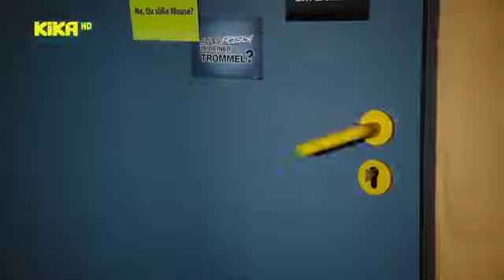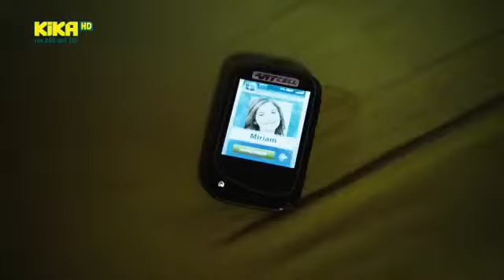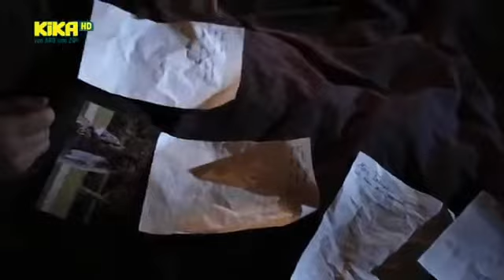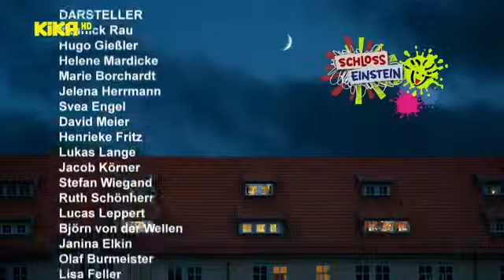Schloss Einstein Folge 808 Offizielle HD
Das erwartet uns in der nächsten Folge.

Schloss Einstein Folge 185 - 3.Schloss Einstein Folge 733.Schloss Einstein Folge 720.Der Ton sollte jetzt funktionieren.Schloss Einstein Folge 353 - 1.Neles ...

Hausmeister Pasulke hat Geburtstag. Er wird 60 und Kim plant eine riesige Überraschungsparty. Doch dann ist das Geburtstagskind wie vom Erdboden verschluckt ...

Schloss Einstein Folge 808 Schloss Einstein Folge 808 Schloss Einstein Folge 808 Schloss Einstein Folge 808 Schloss Einstein Folge 808 Schloss Einstein Folge.